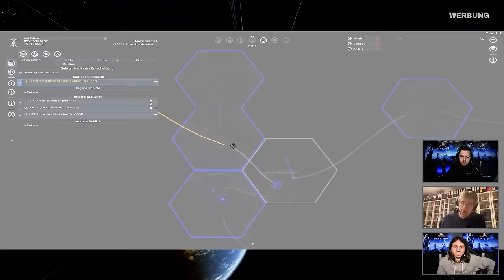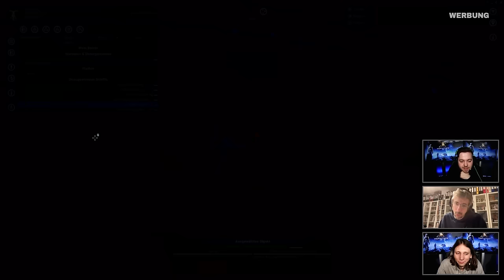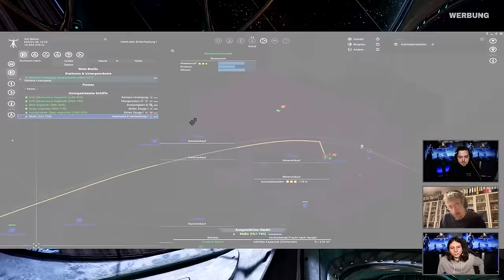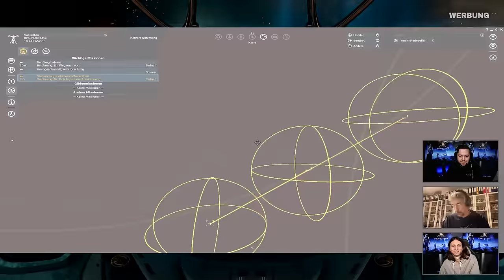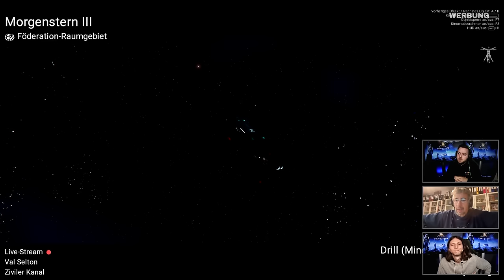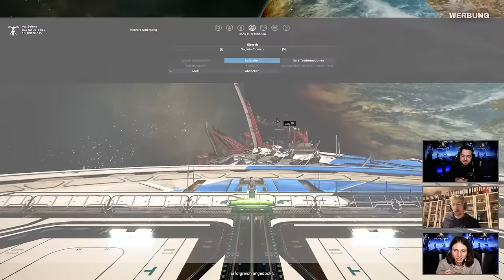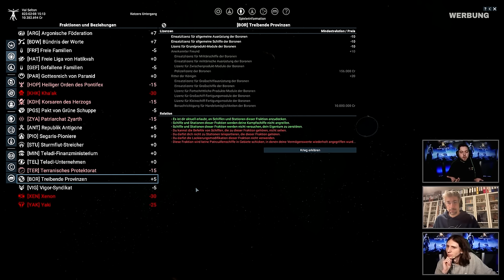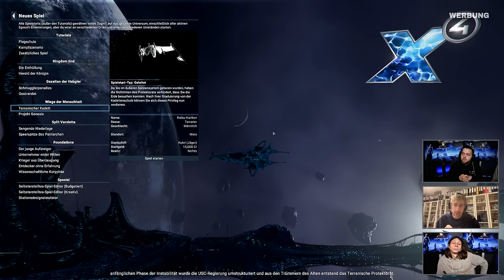WELTRAUM-SIM mit Handel, Kampf & mehr + Einblicke des Erfinders | X4: FOUNDATIONS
WERBUNG | Na, neugierig geworden? Dann erlebe dein ganz eigenes Weltraumabenteuer in X4: FOUNDATIONS! HANDLE, KÄMPFE, BAUE, DENKE und tauche ein in die tiefgründigen Mechaniken von Egosofts Ausnahme-Simulation. Jetzt losfliegen und reinnerden Alle Infos zu unserem Partner

Dungeon Hunter VI jetzt kostenlos installieren und ein spezielles Starterpaket im Wert von 50 Euro abgeifen [Verfügbar für die nächsten 30 Tage]! Nimm außerdem am Launch-Event teil und gewinne ganz nebenbei tolle Preise wie ein iPhone 15 Pro Max, PS5, Apple Watch und mehr.
/ WERBUNG

Der Weltraum, unendliche Weiten. Während Starfield und Star Citizen gehyped werden, gibt es schon lange Weltraum-Simulation aus Deutschland. X4 bietet all das was sich Space-Fans versprechen und Steffen und Valentin haben zudem die Möglichkeit mit dem Geschäftsführer und Gründer des Entwicklerstudios Egosoft zu sprechen.
Rocket Beans wird unterstützt von Dungon Hunter VI und Razer.
Diese Sendung entsteht in Zusammenarbeit mit dem Team hinter X4: Foundations.